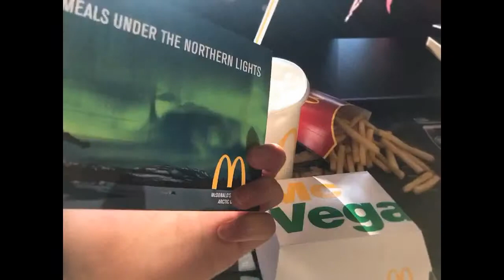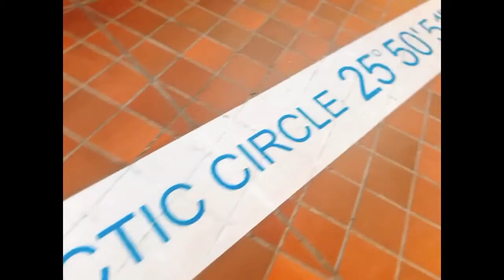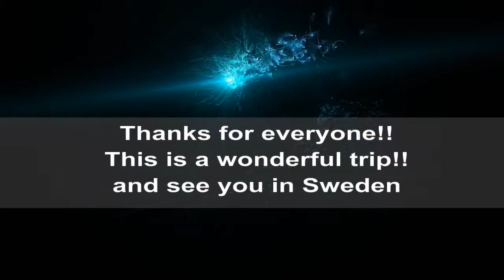Vlog: Driven in and through Lapland (Northern Finland)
The northernmost place we have ever been.
Driven in and through Lapland.